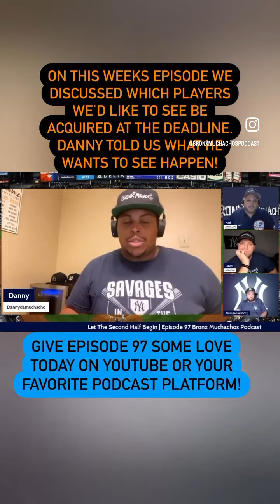We talked potential trades on Ep. 97 this week! Who do you want to see in the BX?